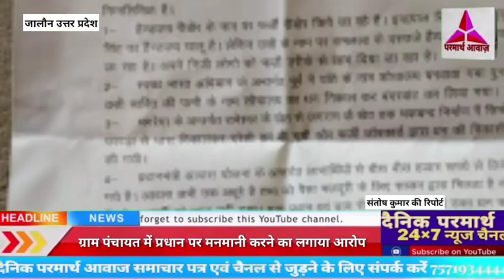ग्राम पंचायत में प्रधान पर मनमानी करने का लगाया आरोप